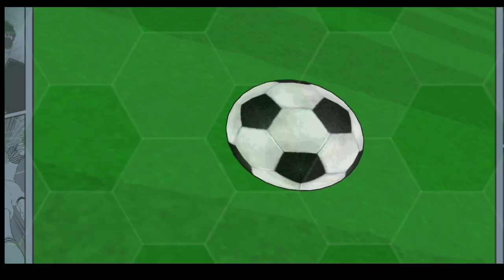A MINHA SORTE NÃO ACABA! SUMMON EM BUSCA DO MISAKI SDF! CAPTAIN TSUBASA DREAM TEAM (GACHA)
Gacha Misaki e Santana Sfd no capatin tsubasa dream team em português